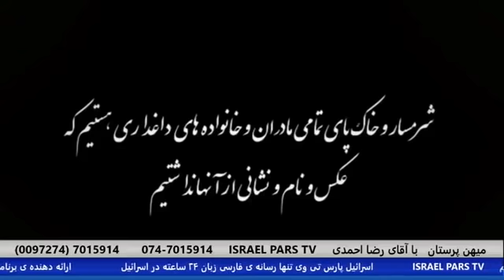میهن پرستان با رضا احمدی و پریسا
جنگ قدرت در کاخ سفید به روایت میهن پرستان و تاثیر آن بر ایران و خاور میانه برنامه ای شنیدنی از رسانه پارس اسراییل از دست ندهید